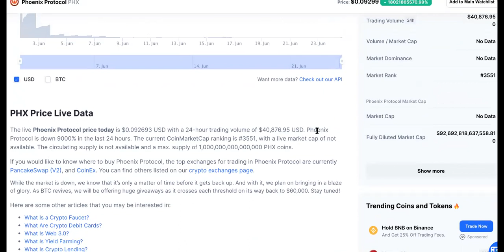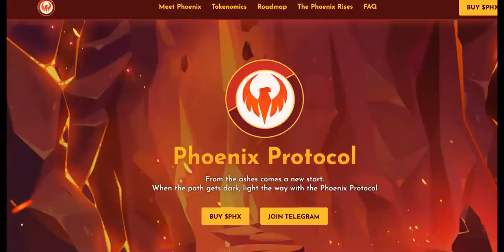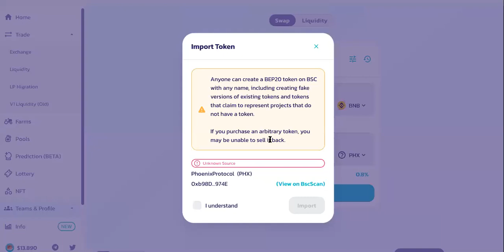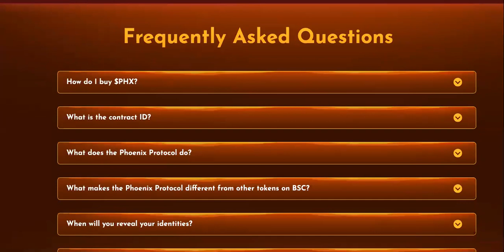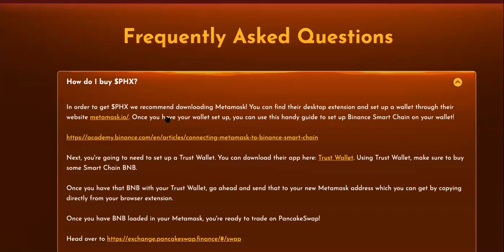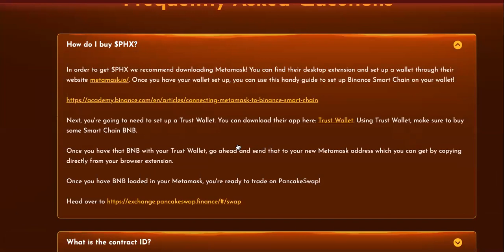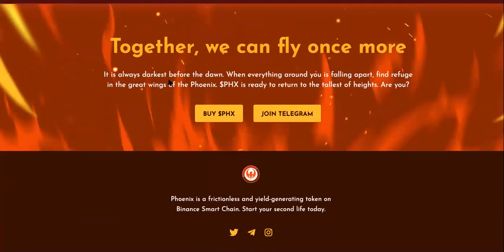MASSIVE Phoenix Protocol Crypto Today, BUT It's NOT Why You Think...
Phoenix Protocol Crypto-Phoenix Protocol Token!  WANNA SPLIT MY YOUTUBE AD REVENUE?

NEED FUNDING FOR YOUR BUSINESS OR CRYPTO INVESTMENTS? OR Try Extra Back For Approval

phoenix protocol crypto,phoenix protocol token,phoenix protocol price,phoenix protocol token price,phoenix crypto price,phoenix crypto price prediction,phoenix protocol how to get
Phoenix Protocol
Phoenix Protocol
From the ashes comes a new start.
When the path gets dark, light the way with the Phoenix Protocol
The Phoenix Protocol is a community-driven token with ownership-renounced and 1% of the supply reserved for development and marketing

How do I buy $Phoenix Protocol token?
In order to get $PHX we recommend downloading Metamask! You can find their desktop extension and set up a wallet through their Once you have your wallet set up, you can use this handy guide to set up Binance Smart Chain on your wallet!

Next, you're going to need to set up a Trust Wallet. You can download their app here: Trust Wallet. Using Trust Wallet, make sure to buy some Smart Chain BNB.

Once you have that BNB with your Trust Wallet, go ahead and send that to your new Metamask address which you can get by copying directly from your browser extension.

Once you have BNB loaded in your Metamask, you're ready to trade on PancakeSwap!

The live Phoenix Protocol price today is $0.092693 USD with a 24-hour trading volume of $40,876.95 USD. Phoenix Protocol is down 9000% in the last 24 hours. The current CoinMarketCap ranking is #3551, with a live market cap of not available. The circulating supply is not available and a max. supply of 1,000,000,000,000,000 PHX coins.

If you would like to know where to buy Phoenix Protocol, the top exchanges for trading in Phoenix Protocol are currently PancakeSwap (V2), and CoinEx. You can find others listed on our crypto exchanges page.

While the market is down, we know that it’s only a matter of time before it gets back up. And with it, we plan on bringing in a blaze of glory. As BTC revives, we will be offering huge giveaways as it crosses each threshold on its way back to $60,000.